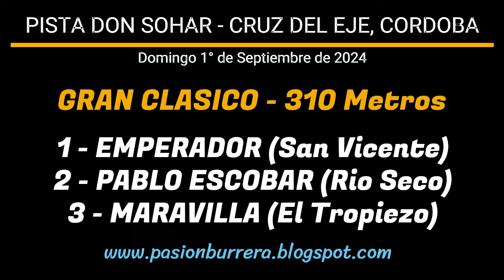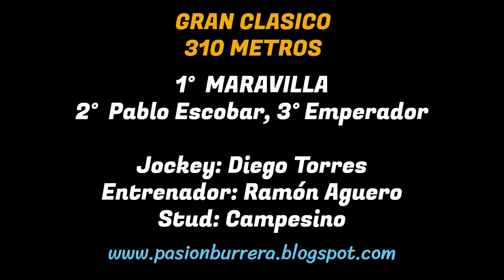MARAVILLA: PISTA DON SOHAR - CRUZ DEL EJE, CORDOBA (01-09-2024)